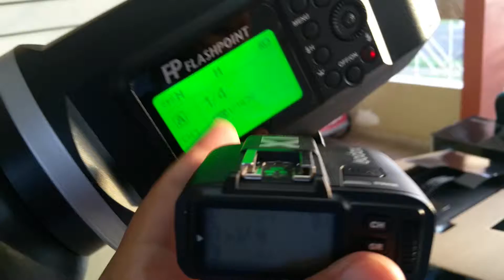Godox X1-N transmisor controlando la XPLOR 600